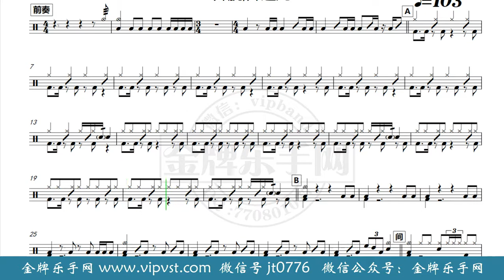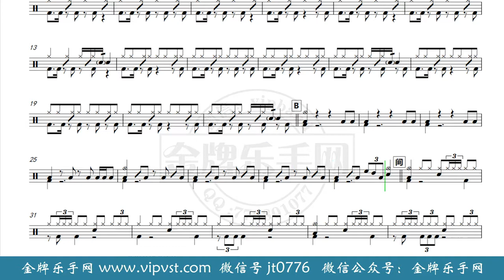【金牌乐手网】DT0200.井胧,井迪儿 - 骁 鼓谱 动态鼓谱 无鼓伴奏